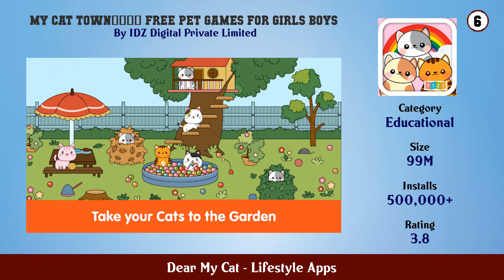Top 10 Dear My Cat Android Apps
In this video we have listed Top dear my cat Android Apps. This video is for information and reference purpose only.